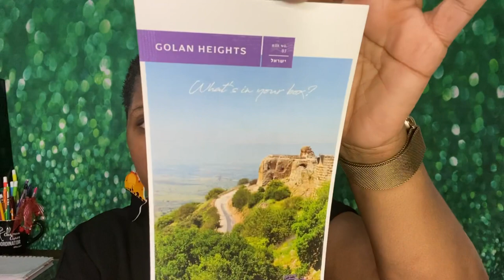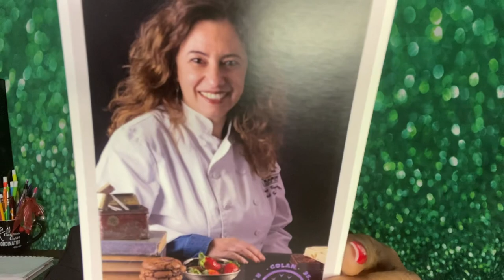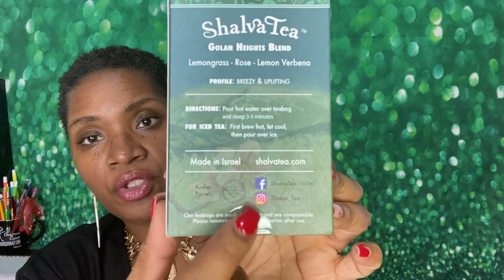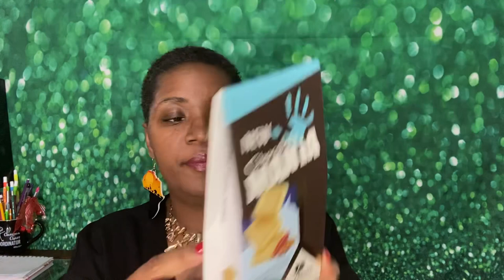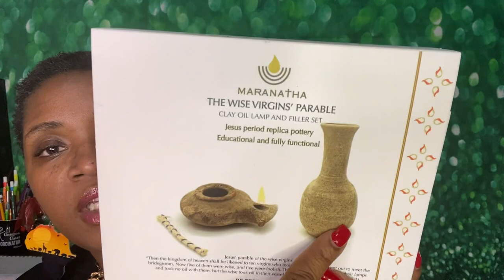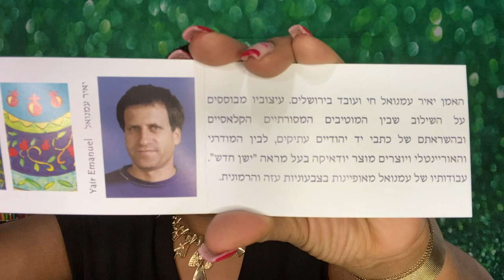Artza Box Review || Golan Heights Region-Premium Box || He IS Risen || Happy Easter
Hey yall.  He is Risen. Today I get to share one of my FAV reviews to do, the Artza Box.  Thanks for stopping by and checking out the video.  Love yall.  XX

Drop us a line here:
Shakema 1mom